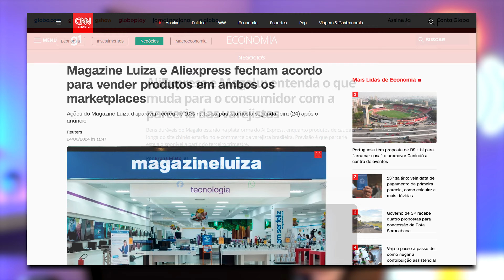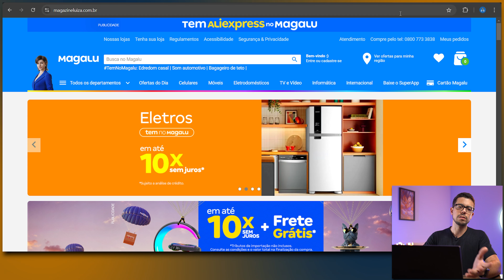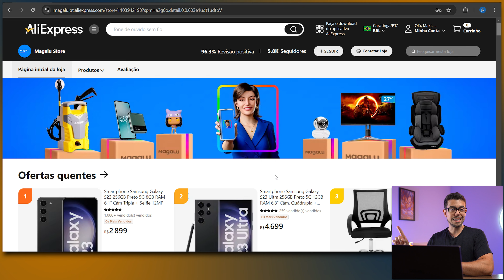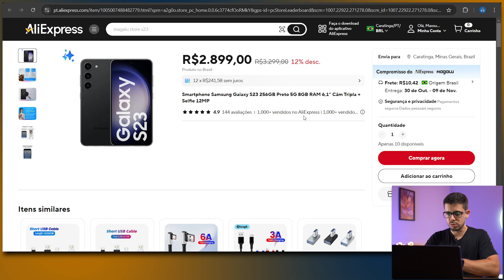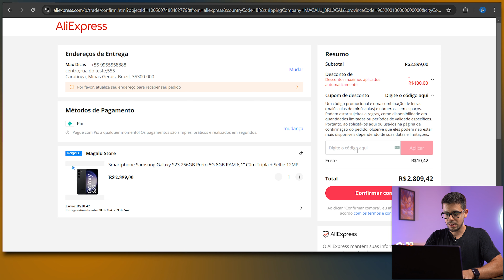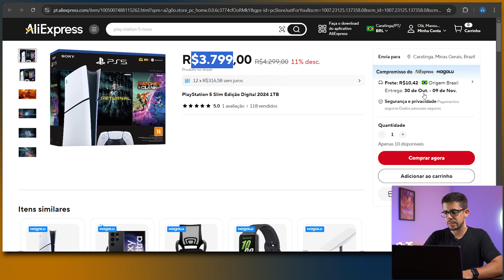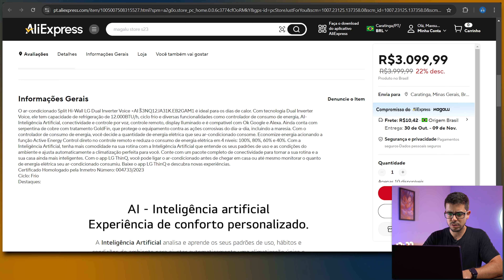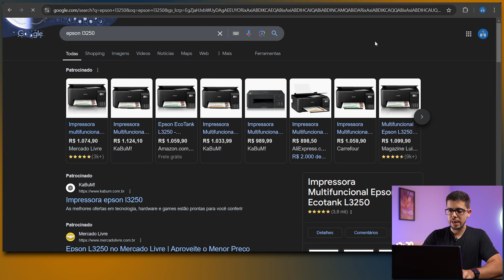MAGALU NO ALIEXPRESS - DESCUBRA COMO ISSO AFETA SUAS COMPRAS!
A Magalu agora possui uma loja oficial no AliExpress. Nesta parceria, Magalu e AliExpress uniram forças para oferecer uma nova opção de compra online para os brasileiros. No vídeo, explico como essa loja oficial pode impactar suas compras, as mudanças em logística e preços, e o que essa novidade representa em meio às novas taxas de importação.

Saiba como funciona essa parceria, o que você pode esperar em termos de entregas e produtos, e como essa mudança pode influenciar o mercado de e-commerce no Brasil.

LOJA OFICIAL MAGALU NO ALIEXPRESS

ALGUNS PRODUTOS MOSTRADOS:
S23 256GB
S23 Ultra
Epson L3250
Epson L4260
Play 5 Slim
Smart TV 55"
Cadeira diretor

- Acompanhe nossas análises de produtos
- Receba dicas incríveis sobre tecnologia
- Não perca nenhuma oferta ou promoção

👍 Curta, compartilhe e comente se você gostou do vídeo ou se tem alguma dúvida!

CAPÍTULOS DO VÍDEO:
00:00 - Início
01:10 - Como está funcionando
02:44 - Como aproveitar as ofertas?
09:03 - Conclusão

Sto Agostinho